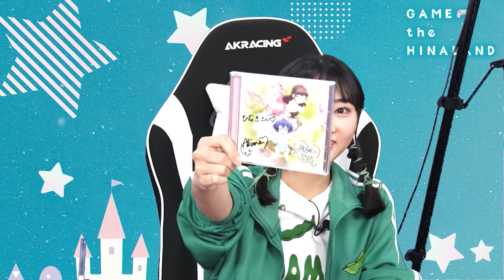【ゲスト：熊田茜音】矢野妃菜喜のGAME the HINALAND #16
番組後半はニコニコチャンネル会員限定でお届け。

声優・矢野妃菜喜がさまざまなゲームに挑戦し、
ご褒美を目指すゲームバラエティ番組『矢野妃菜喜のGAMEtheHINALAND』

■最新番組情報はこちらから！